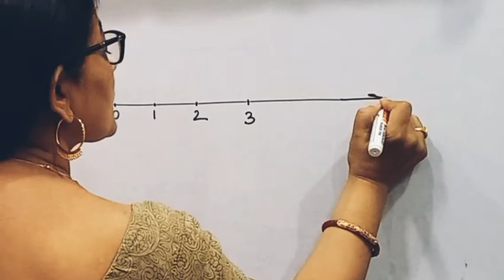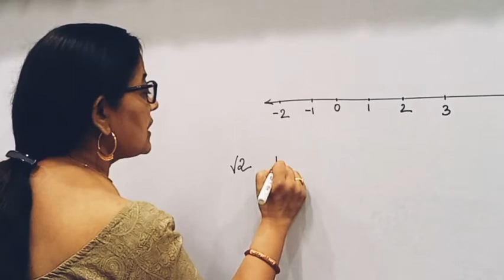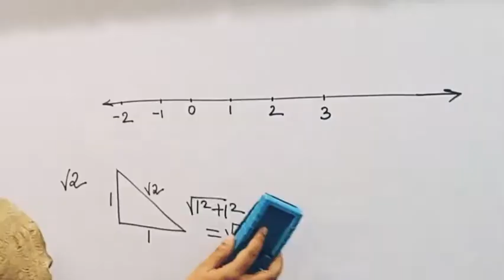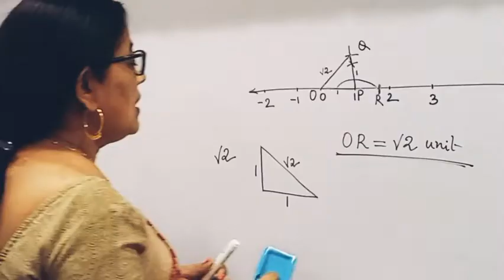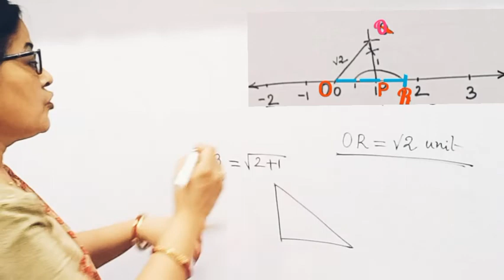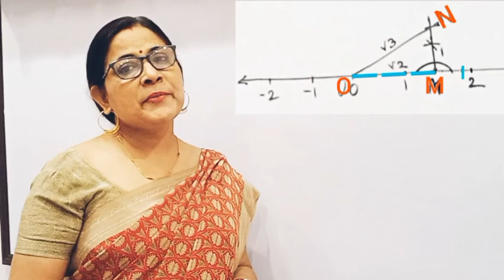অমূলদ সংখ্যাকে সংখ্যারেখায় বসাও |Plotting irrational numbers on number line | Number System-3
About this video:
 Number System-3. সংখ্যাতত্ত্ব-৩
Plotting irrational numbers (such as root 2 & root 3) on the number line.
অমূলদ সংখ্যাকে সংখ্যারেখায় বসাও।